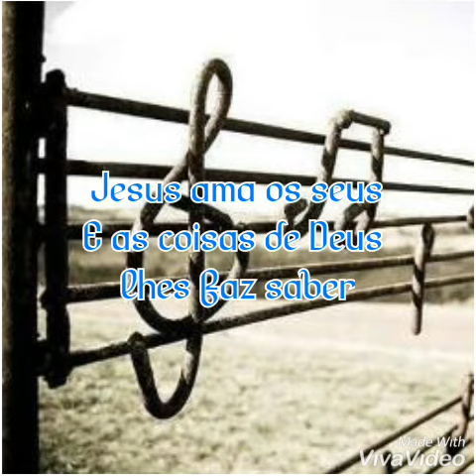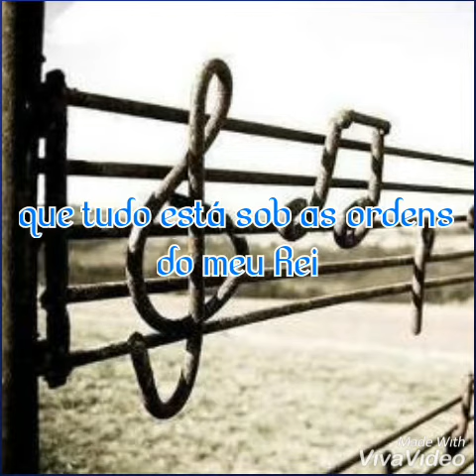HINOS CCB CANTADOS DENTRO DA CCB